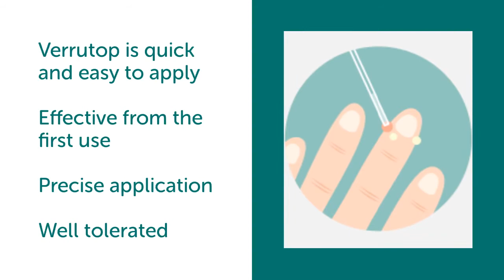Vale Verrutop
Verrutop - Highly Effective Verrucae treatment at The Vale Foot Clinic.